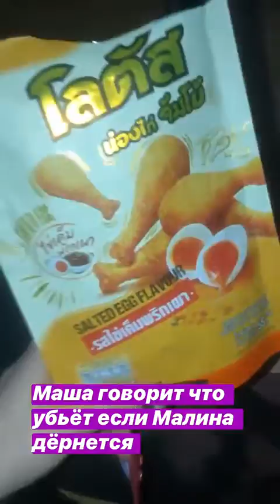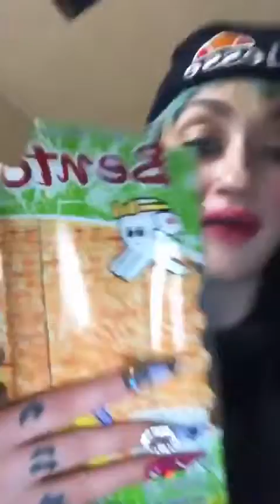Лучшие сторис Соска нереалка (@dasha_druzhe) подборка за день 🔥 1/31/2020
Соска нереалка - ТОП новых 🔥 Instagram Stories (@dasha_druzhe)